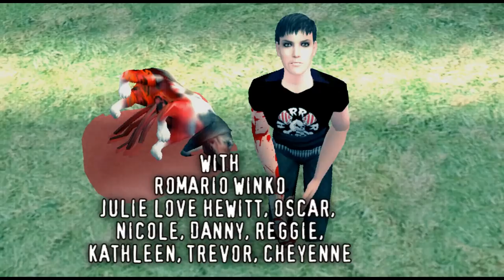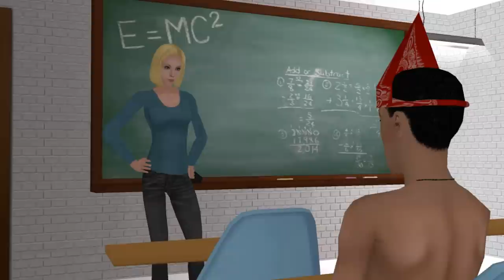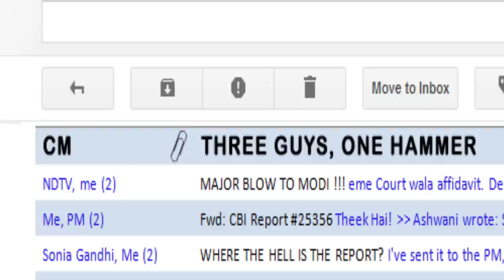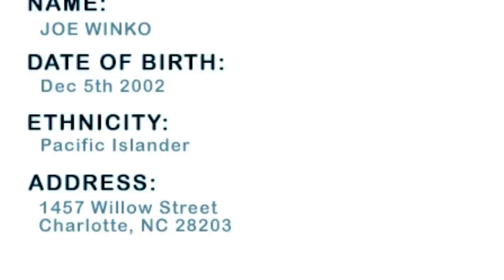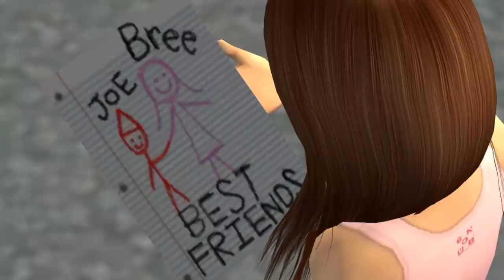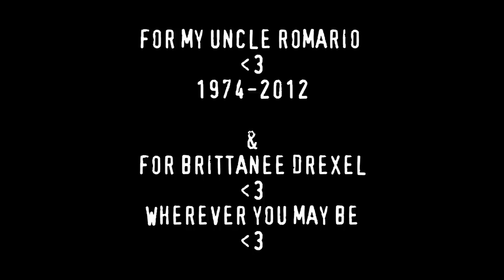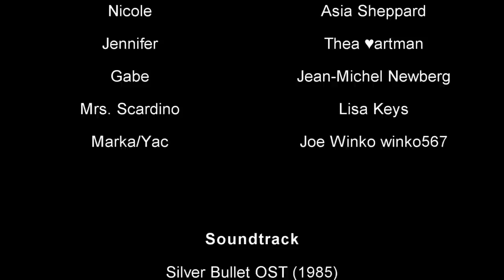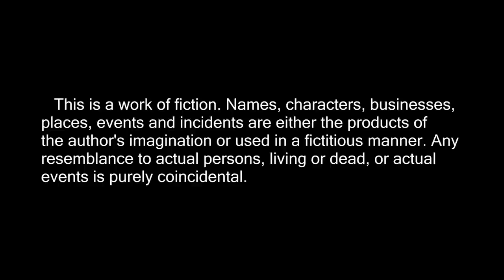Carolina Maniacs "3 Guys one Hammer" | Sims 2 Horror Movie (2016) | Joe Winko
A scary Sims 2 slasher film about a young boy (Joe Winko) living in Charlotte, North Carolina who ends up on the 'kill list' for 2 death hungry psychopaths armed with hammers! Will his sister, Bree (based off the character from lonelygirl15) be able to save him!? Find out! This movie is also based off the Dnepropetrovsk maniacs! A real killing spree that happened in Ukraine back in 2007!